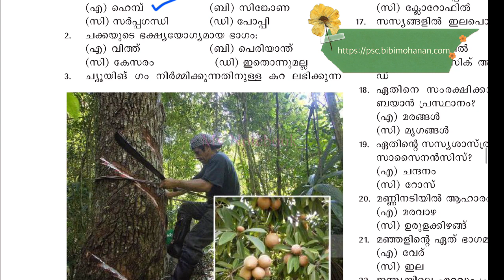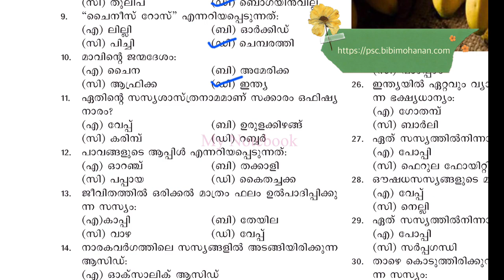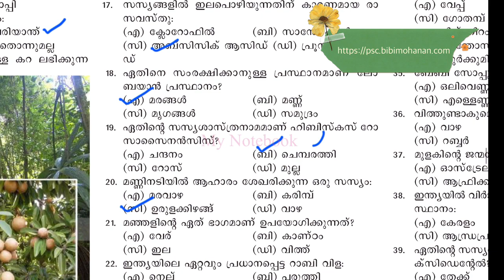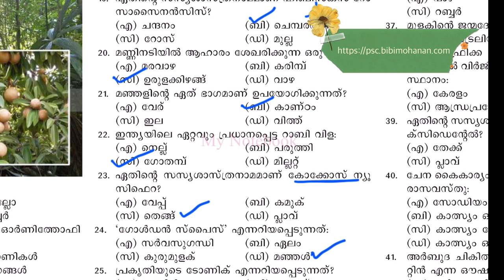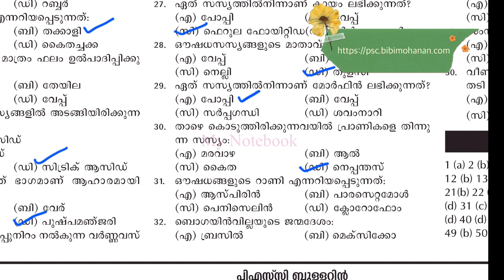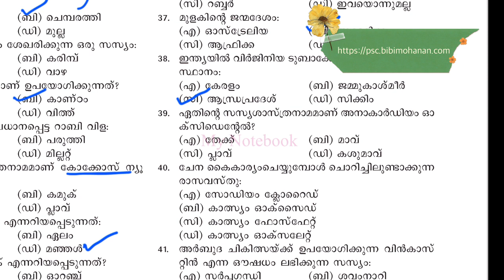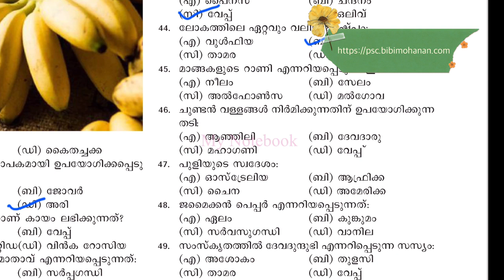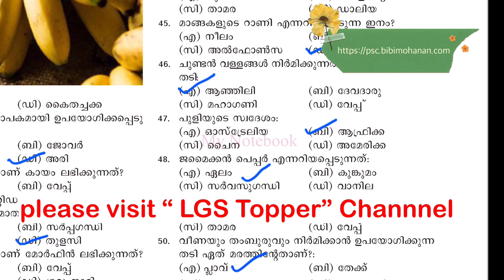സയൻസ് റിവിഷൻ|50 ചോദ്യങ്ങൾ സസ്യശാസ്ത്രം | LDC Mains Exam|LGS Mains Exam |Degree Level Preliminary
50 ചോദ്യങ്ങൾ സസ്യശാസ്ത്രം | LDC Mains Exam|LGS Mains Exam |Degree Level Preliminary| സയൻസ് റിവിഷൻ

9. Six steps for Effective Study നന്നായി പഠിക്കാം

13. OMR sheet download

In this Channel My Notebook, Bibi Mohanan is taking classes for Competitive Exams Especially Kerala PSC Exams.